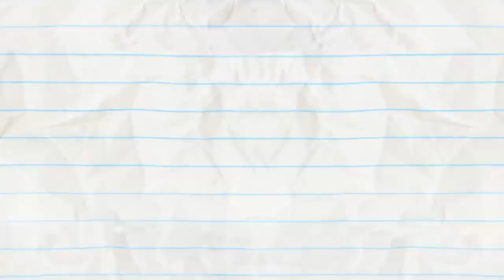Pencilmate's PUG Life! | Animated Cartoons | Animated Short Films | Pencilmation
0:00 - Pencilmate's pup falls in love! Will she love his pugly looks?!